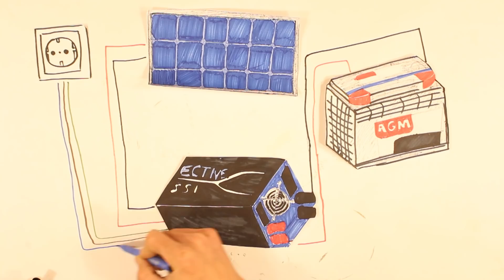Easy Solar Setup für den VW Bus! | Umbau 2.0 F. 02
So baut ihr euch eine einfache Solaranlage selber auf euren VW T4 Camper:
Dafür braucht ihr:

Ich verwende außerdem:
Die Drohne gibts mit dem Code "JBMAVIC01" für nur €760.99!